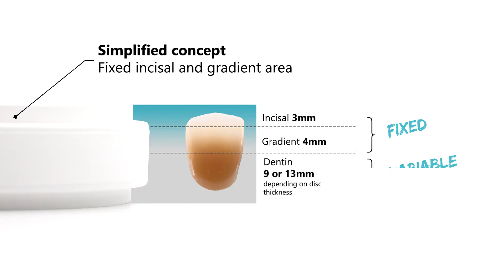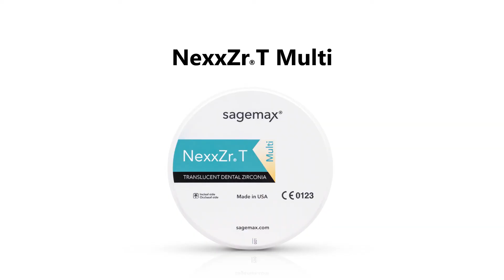Not just a MULTI.... Not just a DISC! It's Sagemax NexxZr T Multi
Sagemax NexxZr T Multi product launch 4